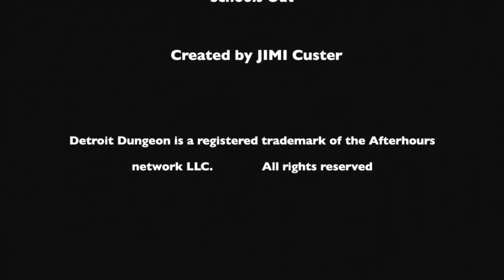Alice Cooper live in Detroit on Detroit Dungeon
Alice Cooper returns to his home town for a live show at the State Fairgrounds. Always a rockin good scary time when Alice returns to town. In this webisode Alice Cooper was picked as Detroit Dungeon's master of ceremonies for 31 Nights of Halloween in the DUNGEON